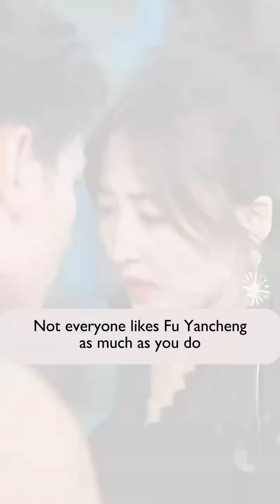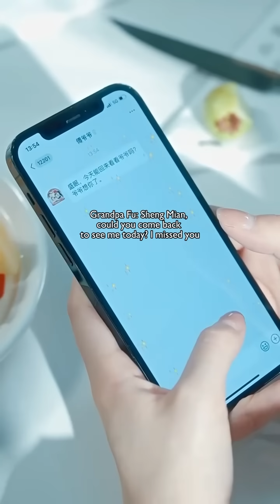The scheming girl drugged Cinderella, but let her have a sweet night with the CEO